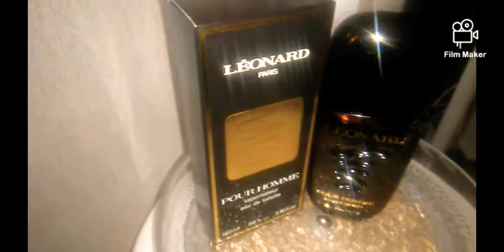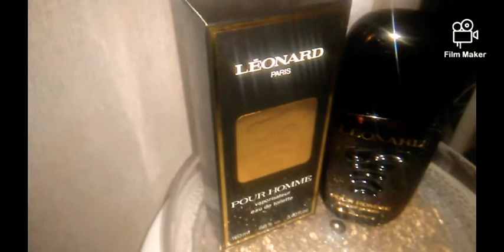Léonard Pour Homme Eau De Toilette 1980🇫🇷 By Léonard Fragrance Review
Leonard pour Homme is a leather scent & it was released in 1980.
The perfumer was Ron Winnegrad💝 🏆
It's perhaps one of King of the 80's ! Has been discontinued decades ago🤔 such a pity!